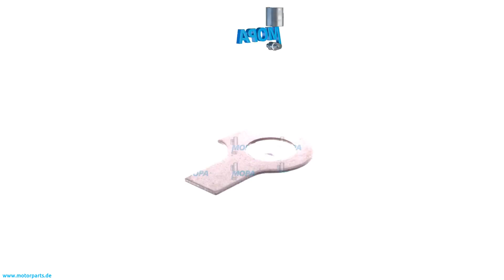700292013000 - MOPA TAB WASHER suitable for MTU engines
Like here TAB WASHER with the comparison number 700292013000 suitable for the MTU engines of serie(s)  12V183AA51 12V183TE92 16V538TB90 16V538TB93 20V1163TB82 20V1163TB93 20V956TB92

0:00 Intro
0:08 360 View
0:28 Suitable engines, detail and dimensions
0:38 Outro
0:45 Contact us!